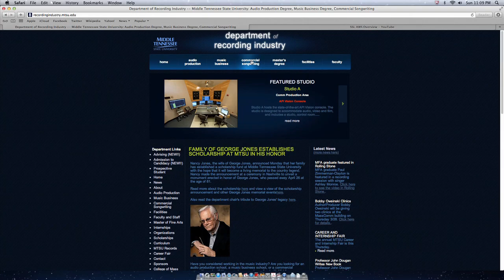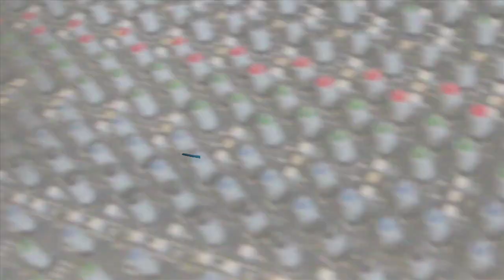MTSU Undergraduate Recording Program 2014